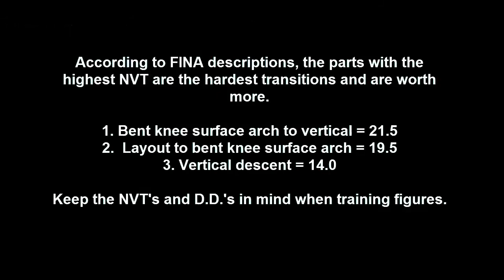FINA 12& Under Group 1 Figure- Oceanita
Entire figure and NVT's